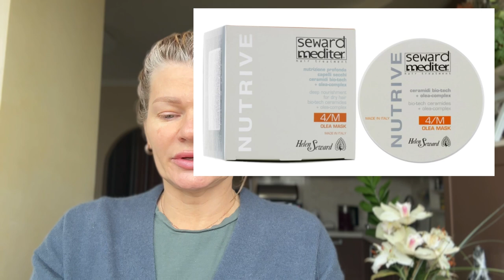🌺УТРО ОПТИМИСТА #23✨одежда для отпуска, мейк с новой тоналкой, парфюм Jean Couturier Coriandre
Привет 👋

Я практически всю купленную одежду подгоняю под себя в ателье.
Сегодня забрала свой заказ, давайте все примеряем вместе🎉

🌿 Одежда:

1. Спортивная кофта Reebok размер L

2. Бюстгалтер Superbry Размер L

3. Хлопковая кофта и штаны The North Face

4. Хлопковая кофта серая The North Face серая

🌿 Уход за лицом:
1. Восстанавливающая маска для волос с керамидами Helen Seward Nutrive Olea Mask
2. Автобронзант-спрей для лица St.Moriz Advanced Pro Formula Radiant Glow Face Mist
3. Термозащитный спрей против желтизны волос с фиолетовыми пигментами Lisap Light Scale Anti Yellow Spray
4. Крем-основа для лица Bobbi Brown Vitamin Enriched Face Base

🌿 Декоративная косметика:

1. Тональна основа Max Factor Miracle Second Skin Foundation Тон: 04
2. Консилер для лица Max Factor Facefinity All Day Concealer
3. Румяна компактные NoUBA Blush on Bubble румяна компактные Тон: 46
4. Минеральная компактная пудра Artdeco Hydra Mineral Compact Foundation Тон: 65
5. Двойные компактные тени Pupa Vamp! Compact Duo Eyeshadow Тон: 04
6. Тушь для ресниц Max Factor 2000 Calorie Waterproof Volume Black
7. Автоматический карандаш для бровей Bourjois Brow Reveal Тон: 02
8. Тушь для бровей Bobbi Brown Waterproof Brow Shaper
9. Стойкий гелевый карандаш для губ Lamel Professional Long Lasting Gel Liner Тон: 410
10. Масло-бальзам для губ LN Pro Glow & Care Balmy Lip Oil

🌿 Парфюмки:
1. Hermes Eau de Rhubarbe Ecarlate одеколон унисекс
2. Jean Couturier Coriandre парфюмированная вода для женщин

Всем не скучного кино 🍿